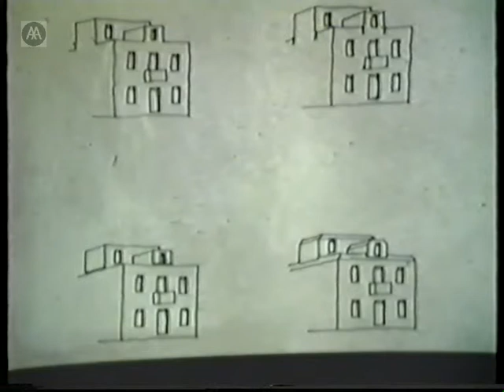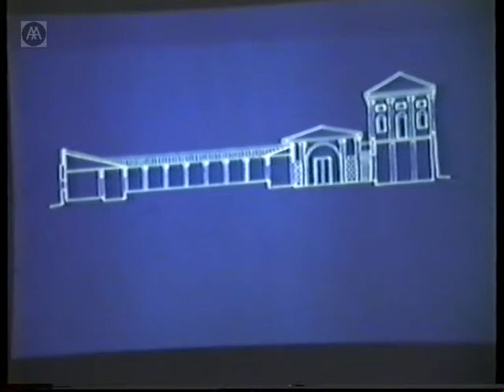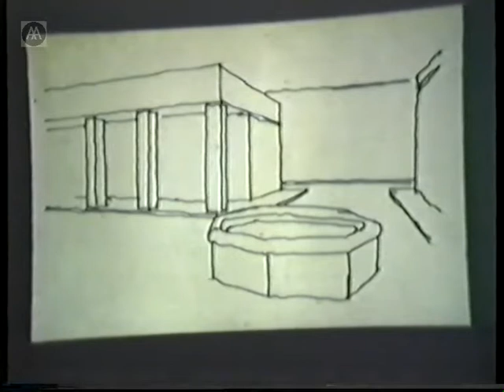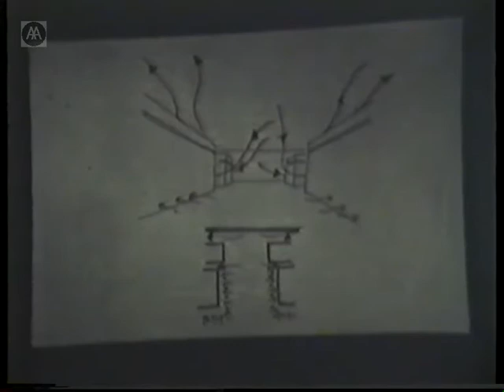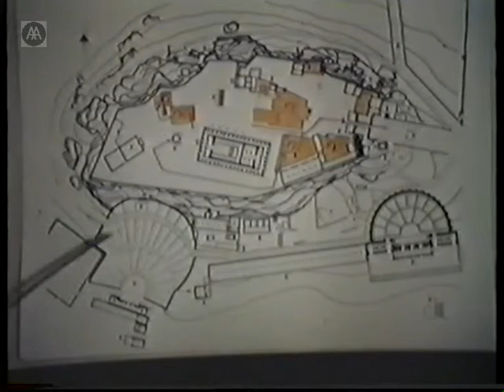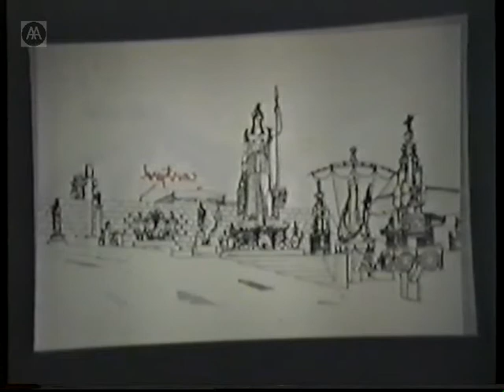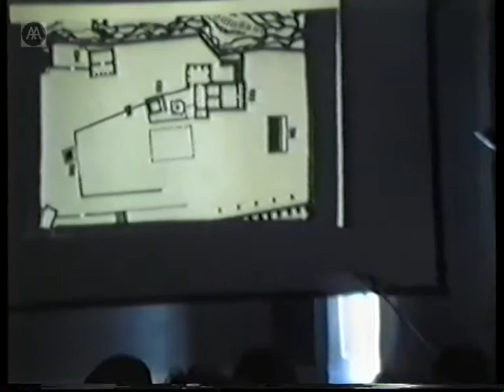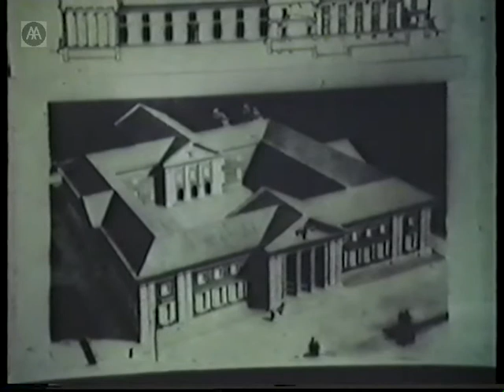Relativism - Part 3 - Stanford Anderson, Dimitris Fatouros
A series of talks on the relative and the rational in the architecture and culture of the present. Chaired by Roy Landau, the conference examines the problems posed by relativism in art and architecture. Relativism raises the questions how to judge and how to compare which became central for the designer, critic or historian, in a cultural situation in which there is an absence of criteria for general agreement. This absence is conspicuous in the contemporary cultural (and architectural) context sometimes referred to as the post-modern condition.

Stanford Anderson - The Openness of Architecture,

Dimitris Fatouros - Relativism in Architecture